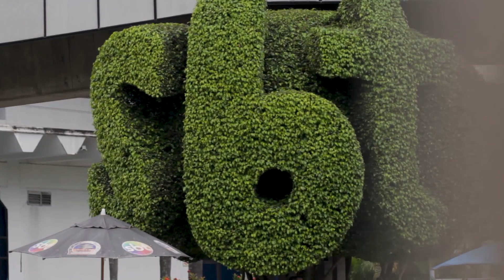De frente com Elas: Priscila Stoliar, do SBT | PROPMARK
Na segunda entrevista da série, a executiva fala sobre o atual momento da TV aberta no país, que é desafiada pelo digital, e reflete sobre o uso da diversidade na comunicação e da importância da sororidade. Acompanhe!